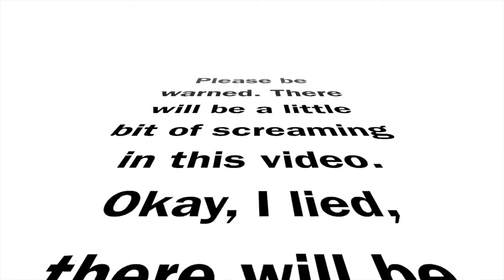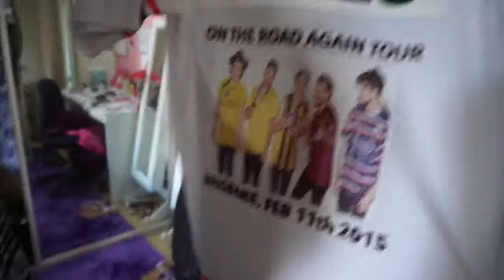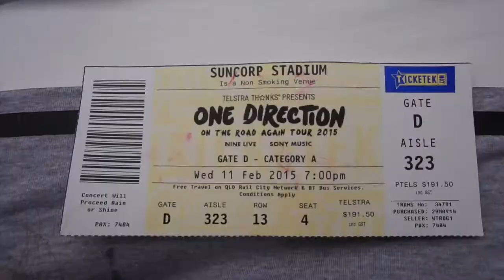VLOG: ONE DIRECTION OTRA | Kelsey Sarah ♡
Hiiiii! I thought I try a little bit of vlogging about my experience at One Direction, On the Road Again 11th of Feb in Australia! I had so much fun and it was AMAZING. I hope you enjoyed watching the video! x p.s Sorry about the shakiness! It was my first time haha!

KEYWORDS ❥
onedirection, one direction, harry styles, harry styles, australia, vlog, OTRA, ontheroadagaintour, vlogging, liam payne, zayn, niall, louis, concert, samantha jade, mcbusted, video